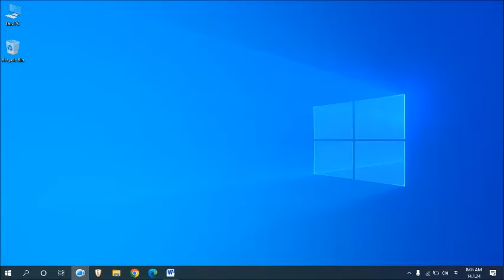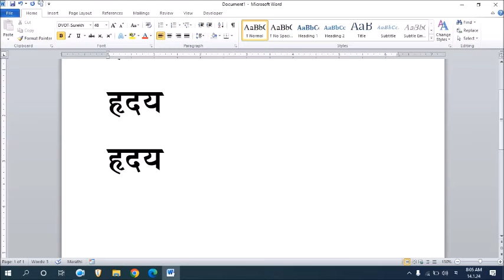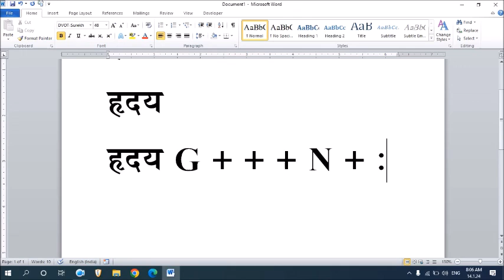हृदय मराठी शब्द टाईप कसा करावा। How To Type Marathi Difficult Word।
हृदय मराठी शब्द टाईप कसा करावा। How To Type Marathi Difficult Word। @Technoatharwa,  # MPSC Typing Skill Test, # Remington Gail Keyboard, Hrudaya marathi word type,
     नमस्कार मित्रांनो Techno Atharwa या YouTube चॅनलवर आपले स्वागत. मित्रांनो आजच्या Video मध्ये आपण बघणार आहोत की, हृदय मराठी शब्द टाईप कसा करावा याची संपूर्ण माहिती या video मध्ये देण्यात आली आहे.